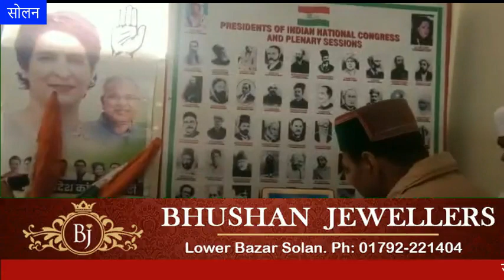राष्ट्रपिता महात्मा गांधी को पुण्यतिथि पर कांग्रेस कार्यकर्ताओं ने दी श्रद्धांजलि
HimachalNews: राष्ट्रपिता महात्मा गांधी को पुण्यतिथि पर कांग्रेस कार्यकर्ताओं ने दी श्रद्धांजलि
divyahimachaltv
dhtv,tvnews
local news
divyahimachalgoodmorning
khabre ftafat
divyahimachalgoodafternoon